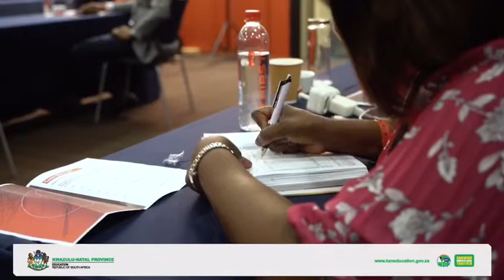Vodacom / DUT / KZN DoE Code Like A Girl Launch